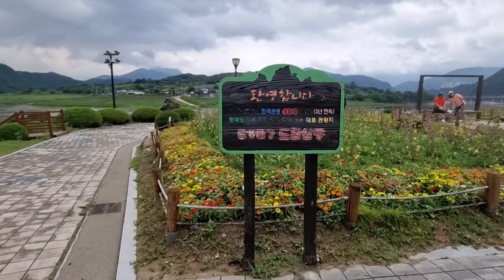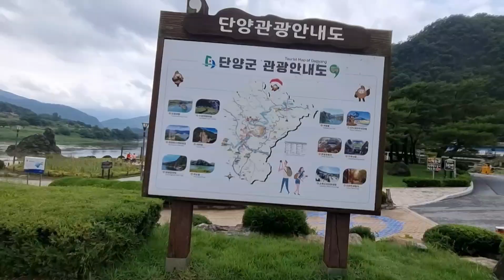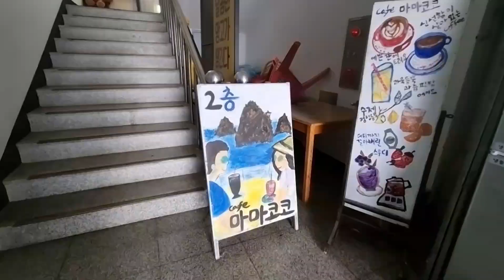단양 도담삼봉에 가다 / Going to Dodamsambong in Danyang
도담삼봉(島潭三峯)은 충청북도 단양군에 있는 명승지이며, 고생대의 지질유산이다. 특히, 도담삼봉은 절경이 특이하고 아름다워 단양팔경 중 으뜸으로 손꼽힌다.

Dodamsambong is a scenic spot located in Danyang-gun, Chungcheongbuk-do, and is a geological heritage of the Paleozoic Era. In particular, Dodamsambong has a unique and beautiful scenery and is considered the best among the Eight Scenic Views of Danyang.